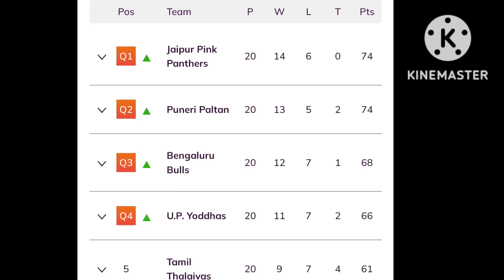2022 pro kabbadi season 9 ಬುಲ್ಸ್ ಸಮಿ ಪೈನಲಗೆ ಎಂಟ್ರಿ up ವಿರುದ್ಧ ಗೆದ್ದ point table ನಲ್ಲಿ.& pu vs bulls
2022 pro kabbadi season 9 ಬುಲ್ಸ್ ಸಮಿ ಪೈನಲಗೆ ಎಂಟ್ರಿ up ವಿರುದ್ಧ ಗೆದ್ದ point table ನಲ್ಲಿ.& pu vs bulls